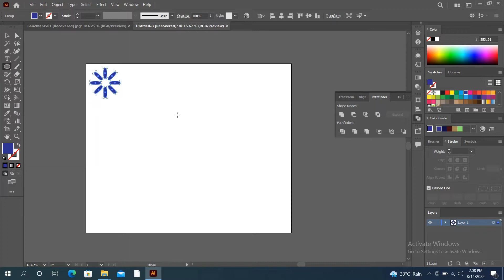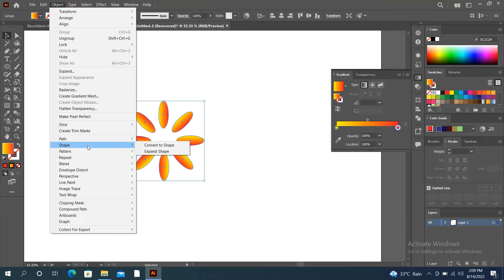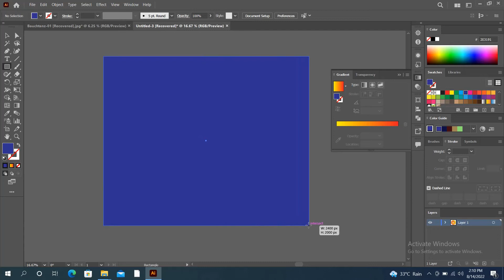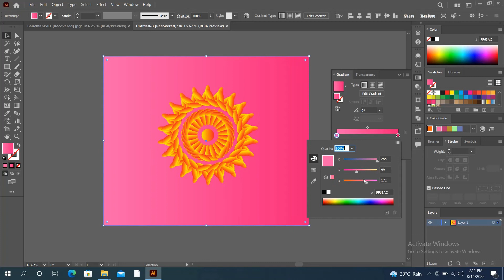Adobe Illustrator Training taturial